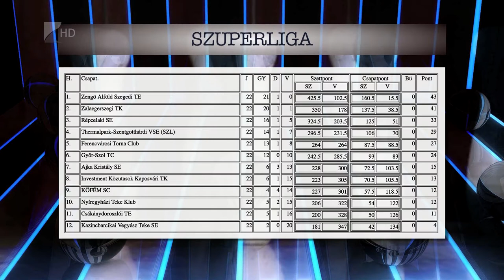Visszajutnának a Szuperligába a nyíregyházi tekések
A fiatalokra épít a jövőben Szuperligából kiesett Nyíregyházi Teke Klub, amely szeretne visszakerülni a legmagasabb osztályba. Nem lesz azonban könnyű dolga az NYTK-nak  az NB I-ben, mivel már nem számíthat legeredményesebb játékosára, Fehér Bélára. A nyíregyházi tekézők augusztus elején kezdik el az edzéseket.